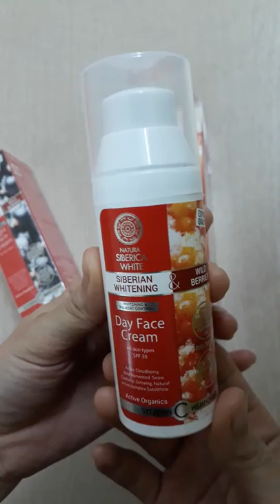Kem ngày NATURA SIBERICA WHITE cho mặt dưỡng trắng da ,ngăn ngừa nám sạm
Kem dưỡng trắng da ban ngày Natura Siberica SPF 30 hiệu quả làm trắng da với công nghệ tiên tiến từ Vitamin C chiết xuất từ hoa quả hữu cơ vùng Siberica.

HIỆU QUẢ:

Chiết xuất quả Arctic mâm xôi có chứa vitamin C, trong đó kích thích khả năng tự  làm trắng da,  tẩy tế bào chết và tái sinh và bảo vệ tế bào mới. Nó kích thích sự trao đổi chất giúp chậm lại sự lão hóa và phục hồi độ đàn hồi da.

Chiết xuất WH cladonia Tuyết khôi phục sức sống, nuôi dưỡng, điều tiết sự trao đổi chất, thúc đẩy tái tạo da.

Siberian Ginseng tăng tốc độ trao đổi chất, cải thiện làn da, làm tăng tốc độ lưu thông máu, kích thích quá trình đổi mới, cải thiện các đặc tính bảo vệ của da và làm chậm phân rã của nó.

SabiWhite®- được cấp bằng sáng chế chiết xuất tự nhiên hoạt động của rễ củ nghệ, đã khẳng định tính làm trắng da tự nhiên :

Làm sáng sắc tố da ;da thâm ,sỉn màu

Xóa bỏ tàn nhang, mụn trứng cá và sắc tố của da  không đồng đều ;

Rõ ràng làm sáng tông màu da;

Cải thiện đáng kể độ đàn hồi của da;

Nuôi dưỡng da sâu, da mịn màng và sáng hồng tự nhiên

Bảo vệ da với thành phần chống nắng SPF 30

Sản phẩm không chứa thành phần hóa học độc hại

0% dầu khoáng

0% BHT / BHA

0% Paraben

0% Silicone

0% PEG

Kem dùng được cho mọi loại da

Sản phẩm đạt giải thưởng có in rõ trên vỏ hộp

AWARD BEST GREEN COSMETIC COSMOPROF 2012 và chứng nhận WILD HARVESTED SIBERIAN HERB

là những giải thưởng cao quý chỉ dành cho các dòng mỹ phẩm hữu cơ được kiểm soát từng quy trình sản xuât để tạo ra sản phẩm.

Natura siberica khẳng định thương hiệu trên trường quốc tế là dòng mỹ phẩm hữu cơ đầu tiên có được những chứng nhận chất lượng ICEA ,ECOCERT VÀ COSMO NATURAL do Đức,Pháp,Italy ,Anh bình chọn là các tiêu chuẩn được thiết lập để bảo vệ sức khỏe người tiêu dùng và bảo vệ môi trường sinh thái ,bất cứ sản phẩm nào có chứng nhận đó đều đạt tiêu chí mỹ phẩm an toàn cho sử dụng.

CAM KẾT MỸ PHẨM NGA FAIRFOOD LÀ NƠI DUY NHẤT NHẬP CHÍNH HÃNG CÓ ĐỦ GIẤY TỜ HỢP ĐỒNG VỚI NHÀ SX .XEM CHỨNG NHẬN CHẤT LƯỢNG TẠI